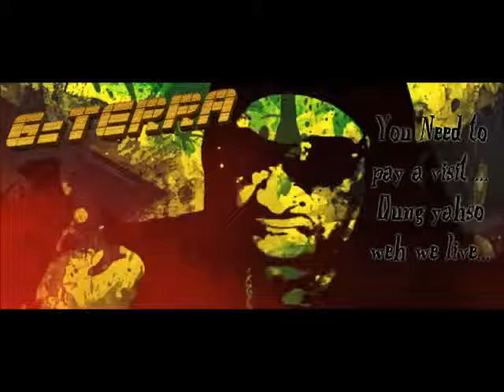G-Terra - Avoid BadMan (Edited Version) ClockWork, Reggae, Dancehall Music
I would Love Your feedback.. Let me know what you think. --~--
Now available on I-Tunes, Amazon, Google Play & all other online stores.  I-Tunes & More.